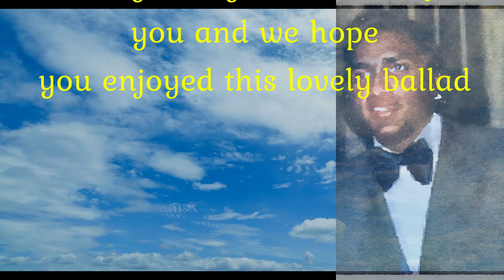For The Good times Sung By Gehan Gunasekera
Sometimes, things don't go the way we wished or hoped!
But cherish the "Good Times" a beautiful ballad written by
Kris Kristoffersen back in 1968. I hope you enjoy my cover
of this song!
Vocals : Gehan Gunasekera
Musical Arrangement: MM1 Studios